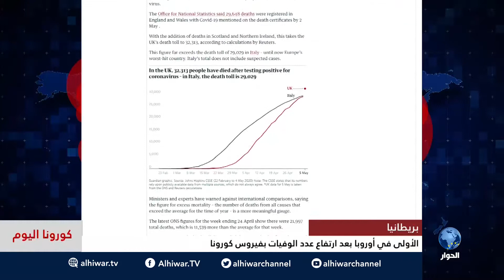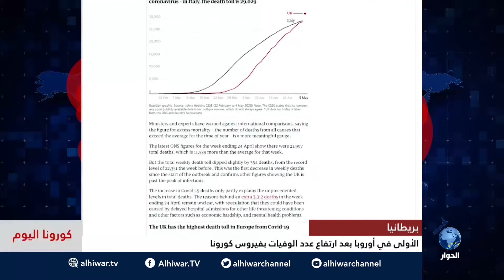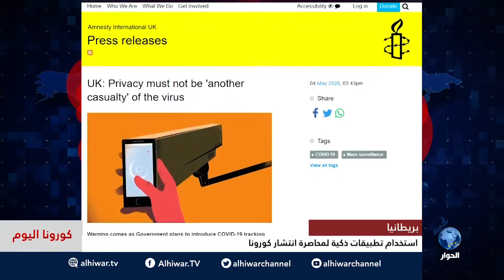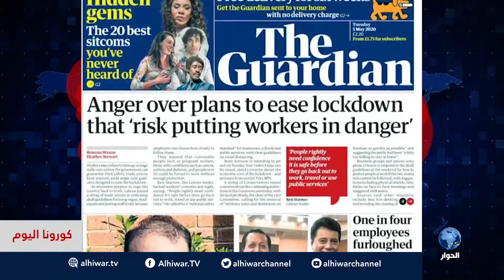برتامج كورونا اليوم 05-05-2020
تقديم: جمال أحمد